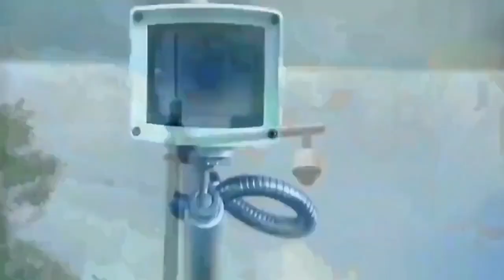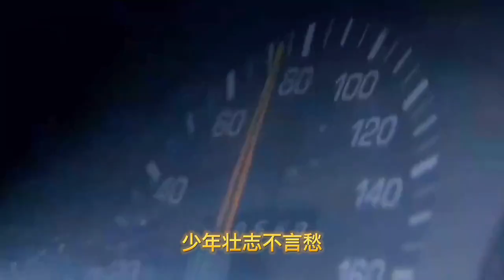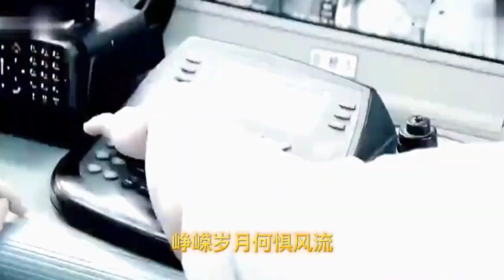云朵倾情演唱《少年壮志不言愁》，峥嵘岁月，何惧风流！【岭枫音乐】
➤云朵倾情演唱《少年壮志不言愁》，峥嵘岁月，何惧风流！